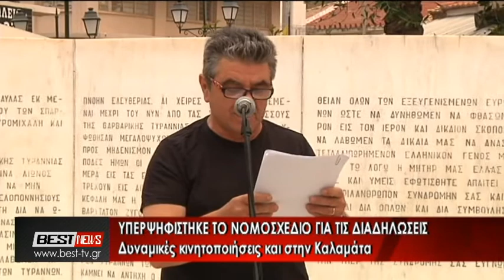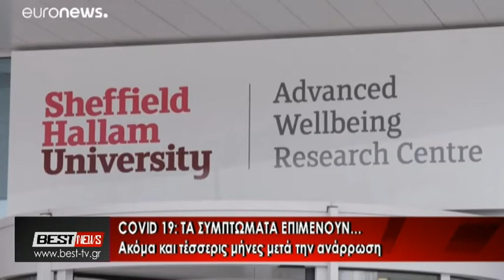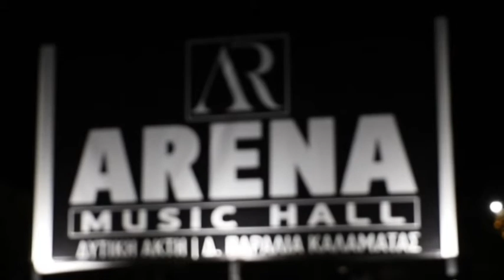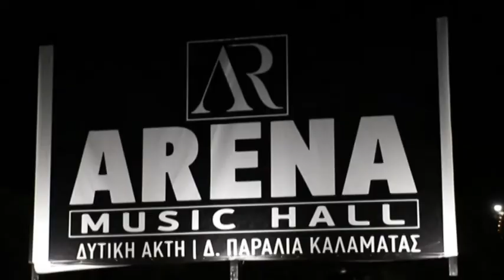ΚΕΝΤΡΙΚΟ ΔΕΛΤΙΟ ΕΙΔΗΣΕΩΝ 10-07-2020